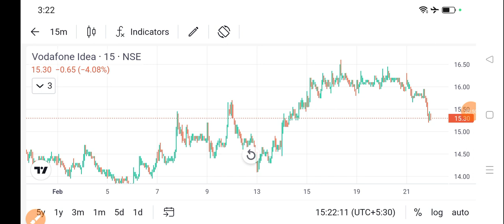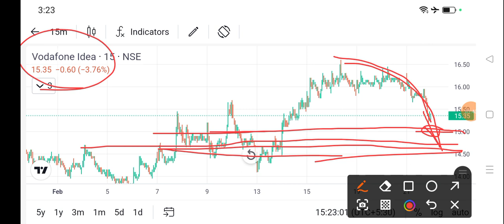vodafone idea share price today I vodafone idea share news today l vi share latest news today